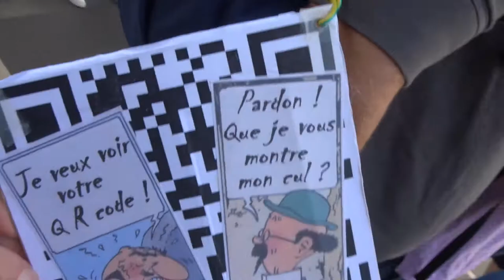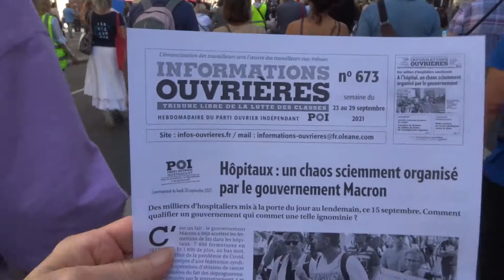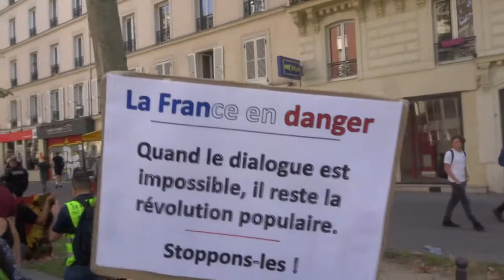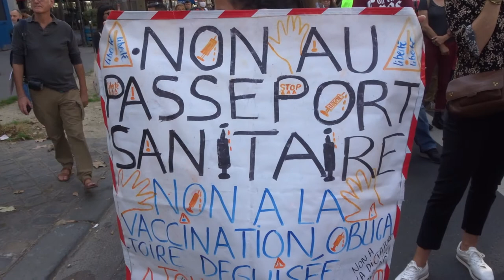2021 GaredeLyon no.2